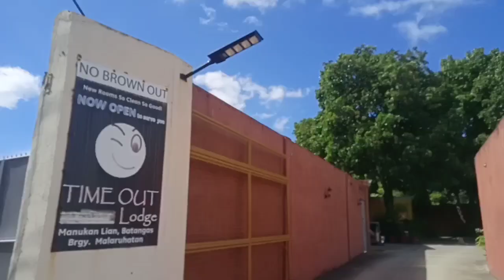January 8, 2023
Happy 28th Birthday Andrew Lundag